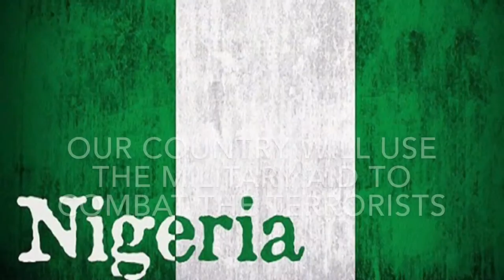Nigeria Economic Summit Video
Credits:
Film Maker: Ethan Johnson
Information Gatherer: Erick Estrada
Research and Held: Jordan Graham

Period 1
4/7/16
Nigeria